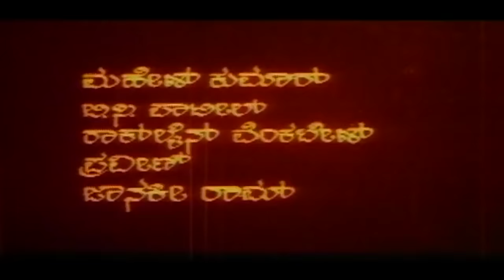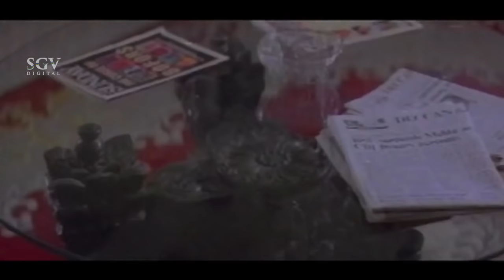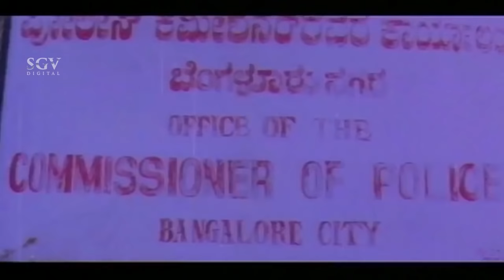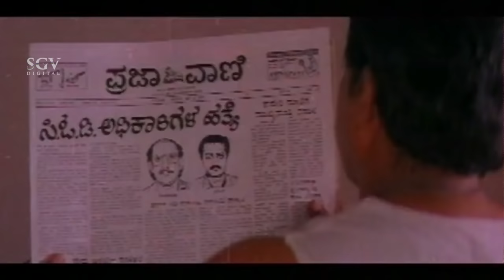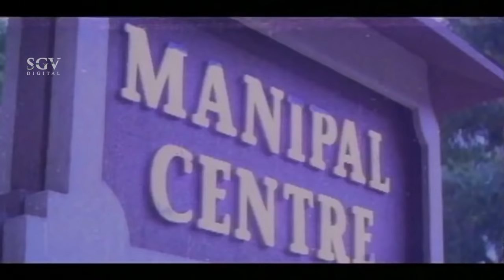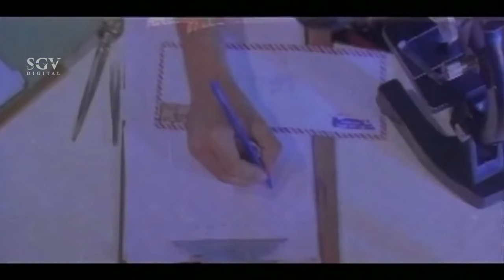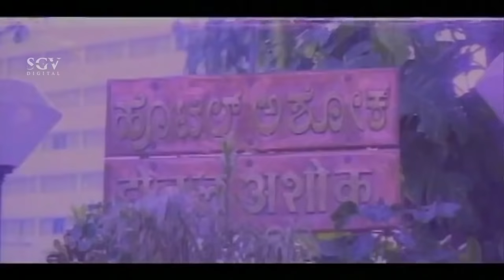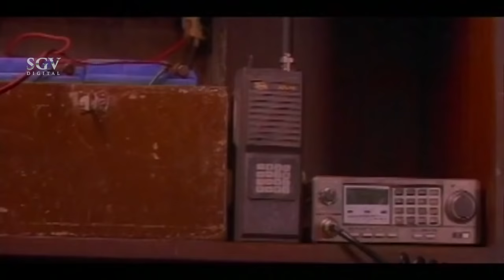Sangharsha – ಸಂಘರ್ಷ | Kannada Full Movie | Sunil Kumar Desai | Vishnuvardhan, Geetha, Shivaranjini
Watch Sangharsha Kannada Full Movie, Action Film Directed by Sunil Kumar Desai. Starring Vishnuvardhan, Geetha, Shivaranjini on SGV DIGITAL Youtube Channel.

Film : Sangharsha
Star Cast : Vishnuvardhan, Geetha, Shivaranjini, Thyagaraj, Sundar Krishna Urs, Sudarshan, Ramesh Bhat, Avinash, Mahesh Kumar, B C Patil, Rockline Venkatesh, Praveen, Janakiram

Music : Guna Singh
Director : Sunil Kumar Desai
Producer : Krishna Raju
Release Year : 1993

Sangharsha Kannada Movie Songs  : -

01. Ee Hrudaya Geethe
02. Rosha Kudiyutha Dwesha Keralutha
03. Oh My Love
04. Nimma Ee Jeevana

Singers : SPB, Chithra, Manjula Gururaj
Lyrics : Doddarange Gowda, Shyamasundara Kulakarni

Sangharsha – ಸಂಘರ್ಷ1977*SGV